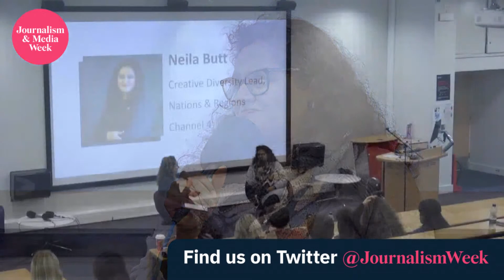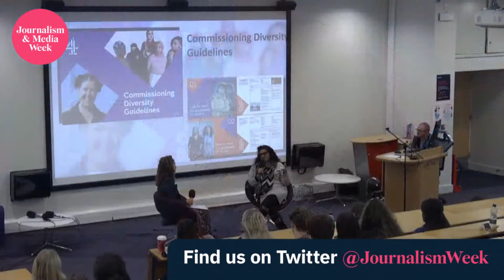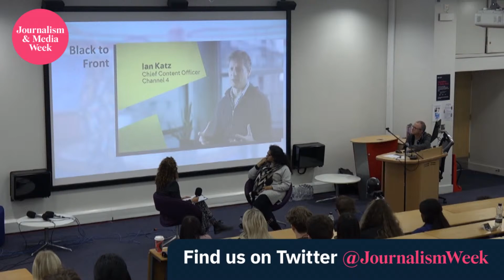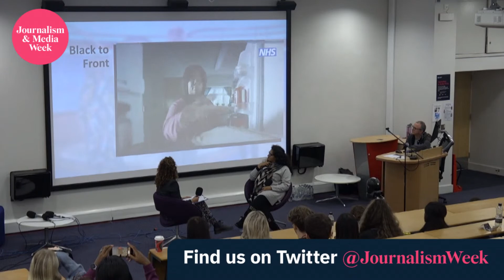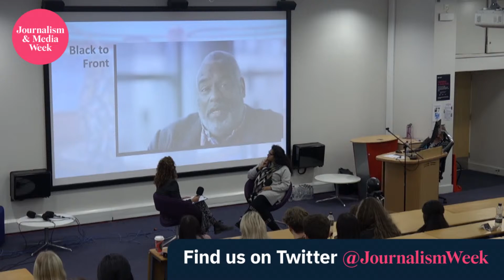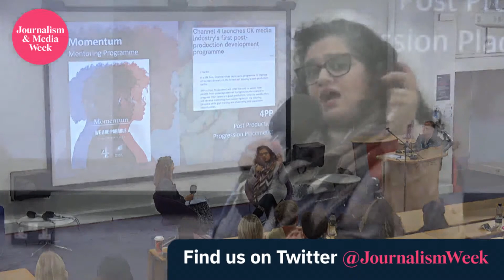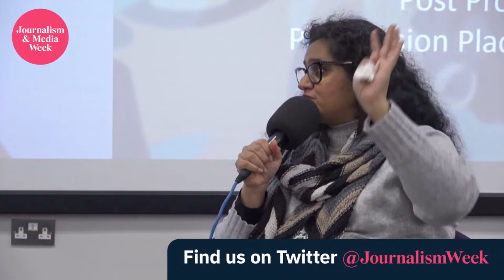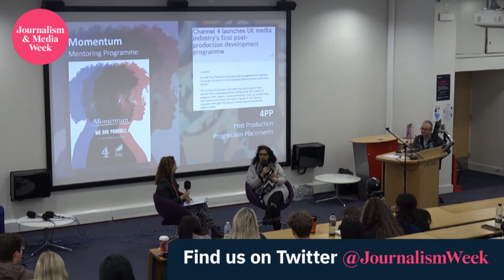LTJMW 2023 Skills, development and Channel 4 initiatives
Neila Butt
Creative Diversity Lead, Channel 4